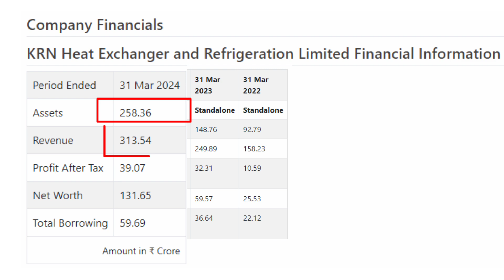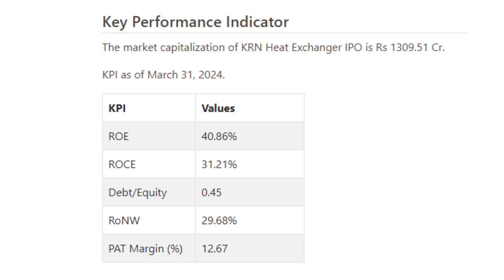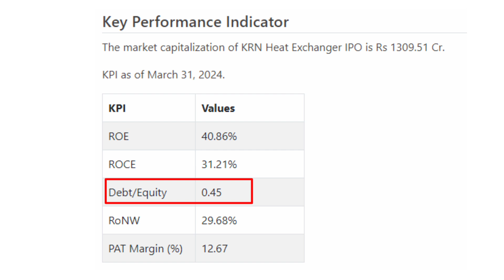KRN Heat Exchanger and Refrigeration company ltd IPO | Review Full details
KRN Heat Exchanger IPO | Review | Full info | ipo gmp | listing gain

Account opening Link:-👇
✔️ Angel one :-

krn heat exchanger ipo
krn heat exchanger ipo gmp
KRN Heat Exchanger ipo price
krn heat exchanger ipo listing profit
krn ipo Apply kare ya nahi
karn ipo gmp
kan ipo company details
krn ipo allotment date
krn ipo allotment
krn ipo Apply
krn ipo lagana chahiye ki nahi
karn Heat Exchanger company
IPO apply
ipo details